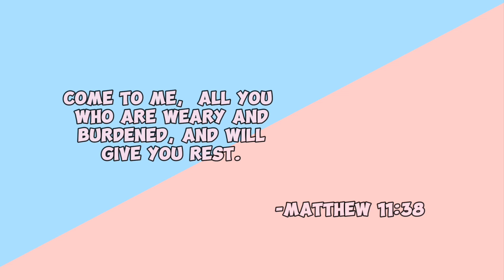Baby Angela may kunting surprisa si joey D' Great